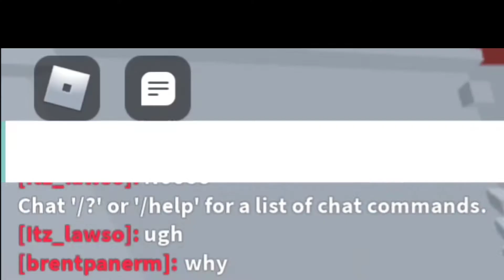Racing an OverConfident Player in Tower Of Hell(Roblox)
The Person Keeps On saying Eazy and it bothers me ://